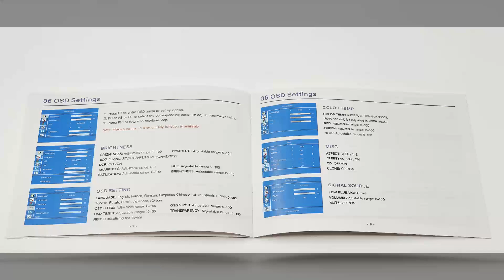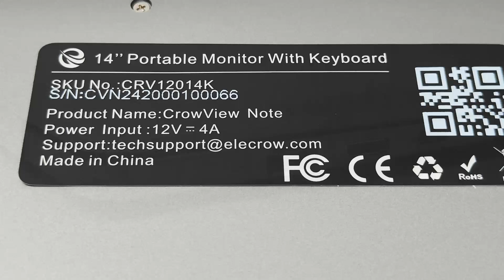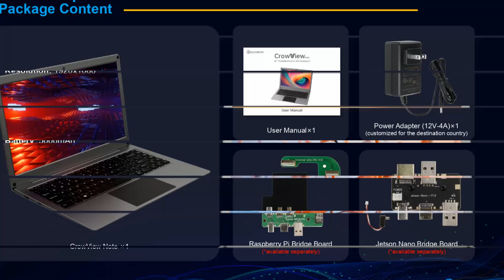CrowView Note 14'' Portable Monitor with Keypad - Photo Gallery